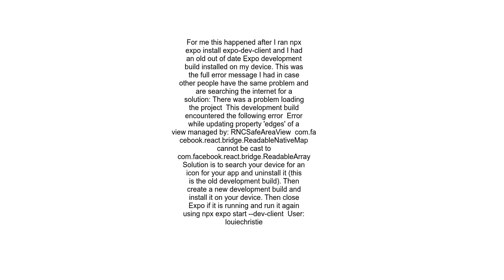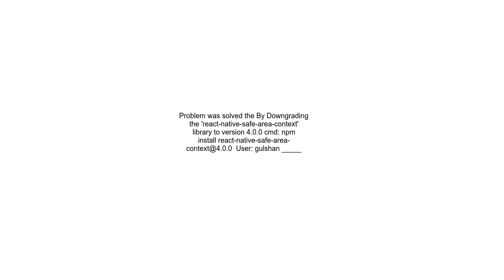Error While Updating property &quot;edges&quot; of a view managed by RNCSafeAreaView in react native